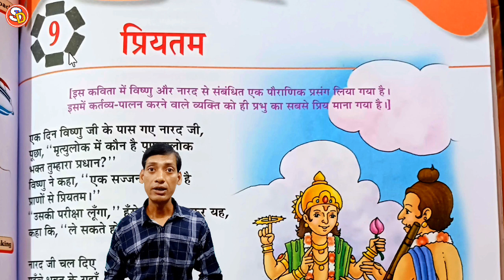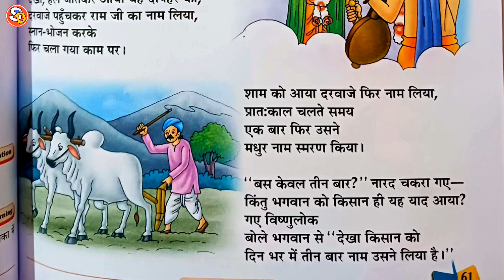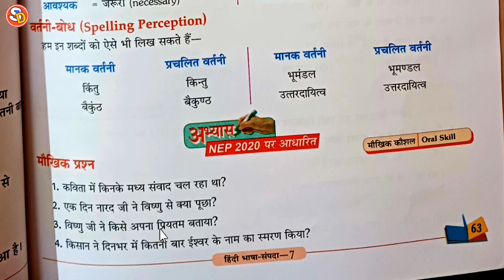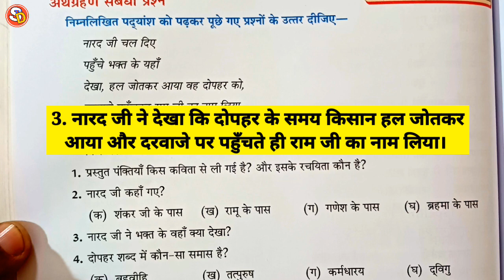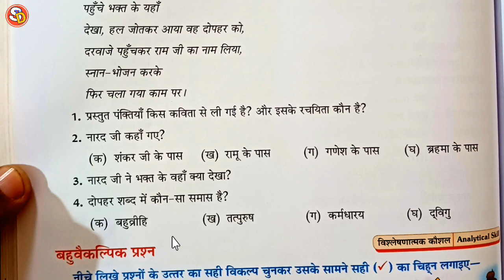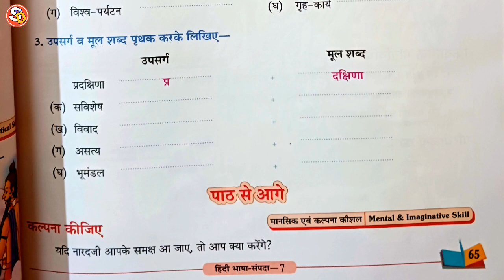प्रियतम Priyatam Ch 9 Hindi Class 7 With Solution Saraswati Shishu Vidya Mandir सरस्वती विद्या मंदिर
नमस्कार
बच्चों इस विडियो में Class 7 Hindi Ch 9 Priyatam प्रियतम की स्टडी करवाया गया है और उसके प्रश्न उत्तर भी करवाया गया है। आप सभी इस विडियो को ध्यान पूर्वक देखकर समझें और उसके प्रश्न उत्तर भी याद करें। धन्यवाद।